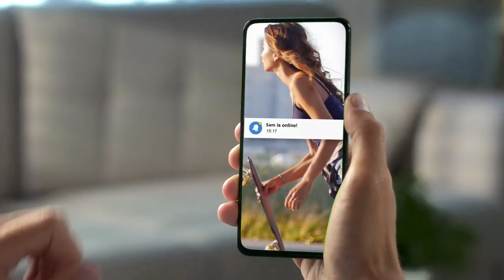EZCast Beam V3 – World's first portrait mode LCD projector for live stream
Besides the horizontal projection, EZCast Beam V3's innovative portrait mode lets you well project upright live stream content with full screen.

If you love EZCast Beam V3 and want to become our distributor, please

More EZCast products